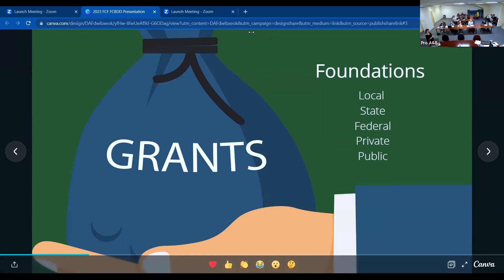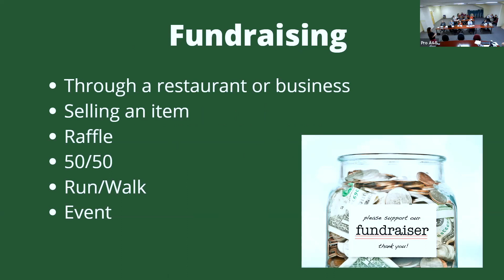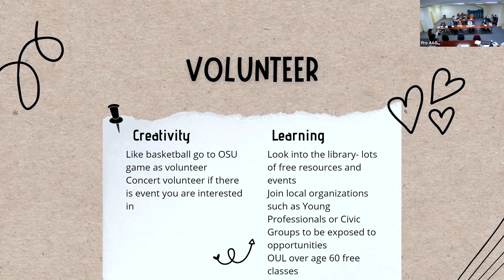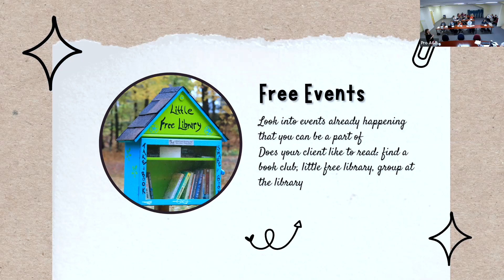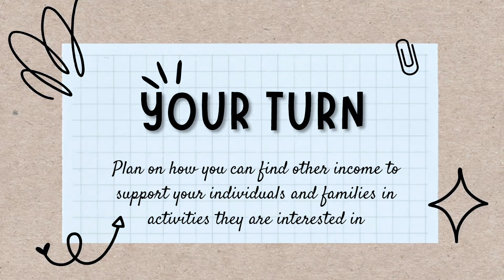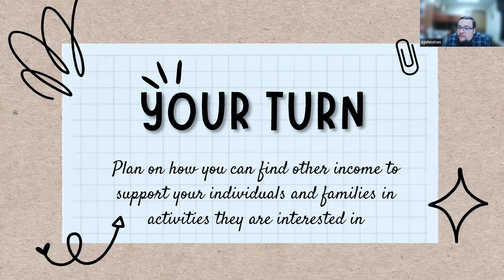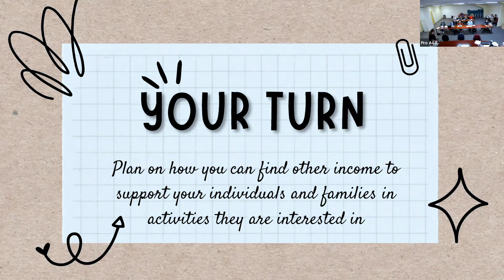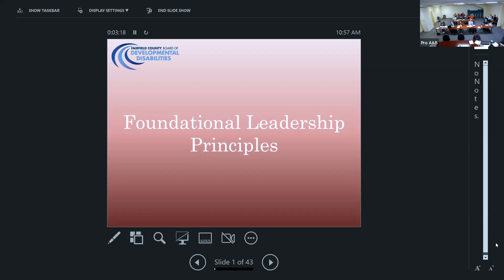March 2023 Provider Meeting